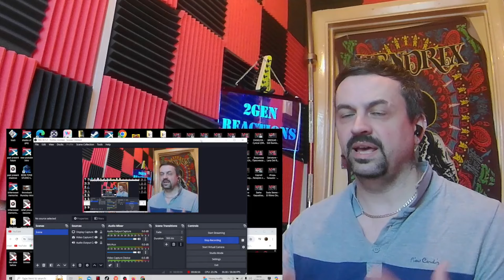KINO STAR REACTION